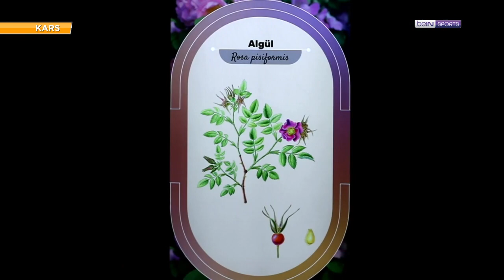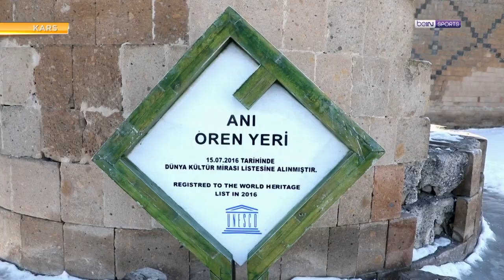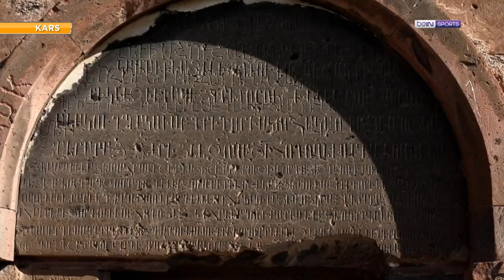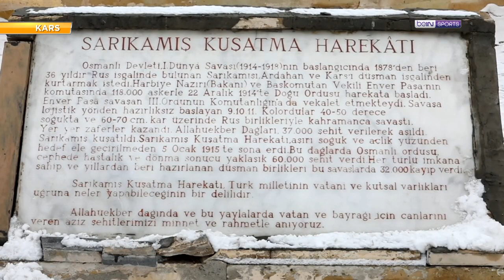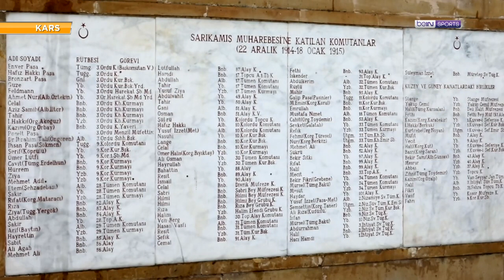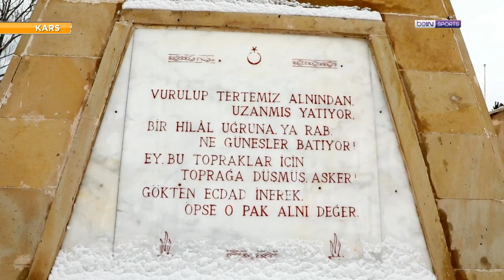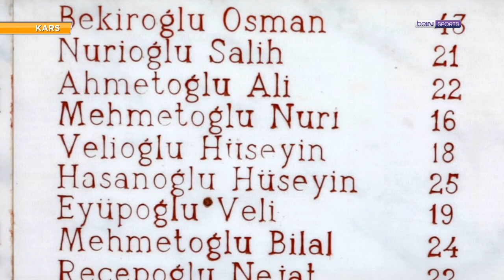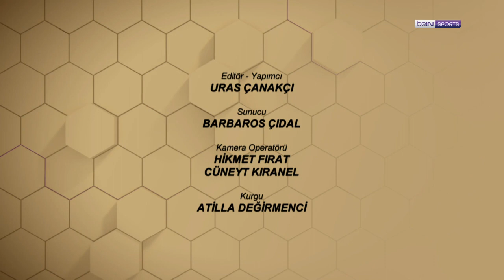Kars Kalesi, Sarıkamış, Kars 36 Spor | Futbolun Şehirleri - Kars